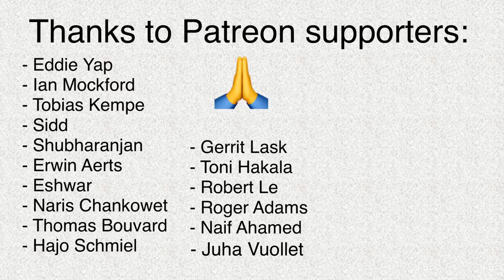d. (01•24) Deceptive Clear